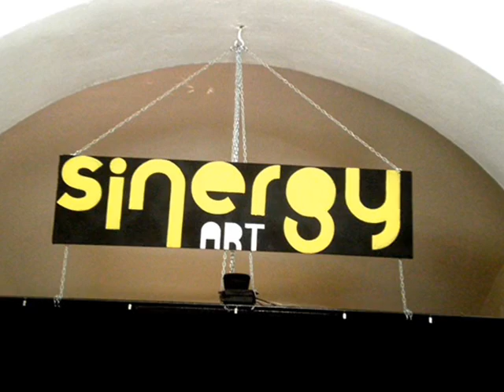SINERGY ART montaggio video BY ILARIA PERGOLESI SAN LORENZO roma.wmv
san lorenzo ROMA